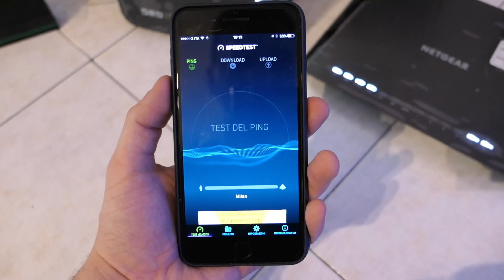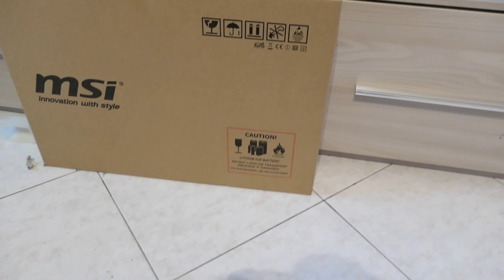Si procede con lo studio ed è arrivata la connessione :D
Finalmente è arrivata la fibra e si inizia a preparare lo studio con tutte le varie scrivanie